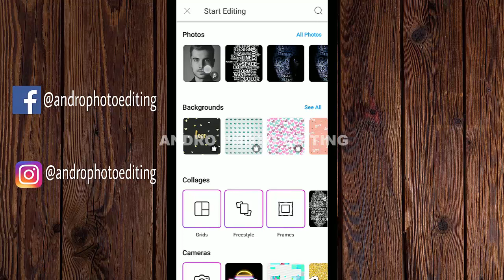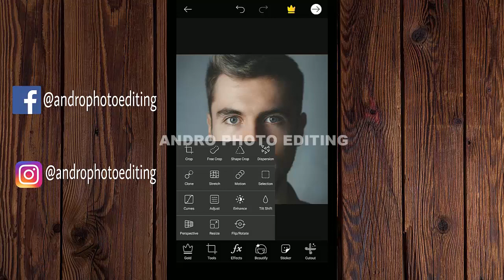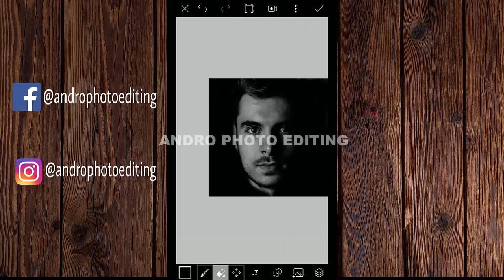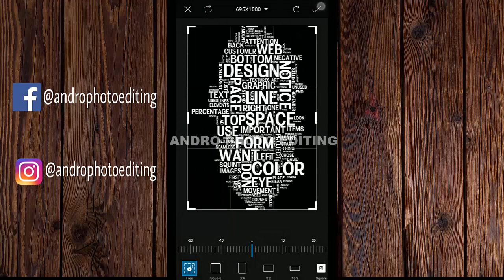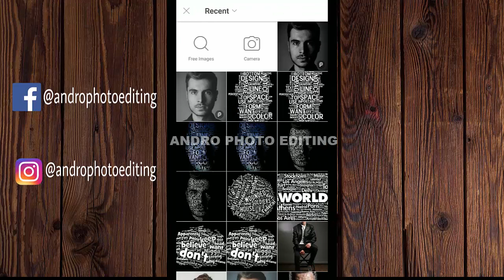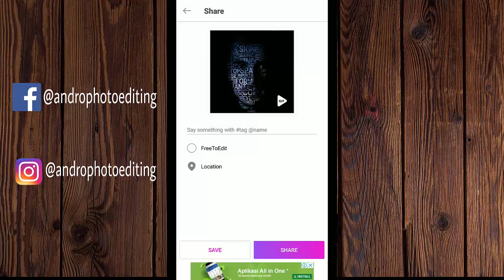How to Make Word Cloud Effect in Picsart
Video Tutorial: How to Make Word Cloud Effect in Picsart